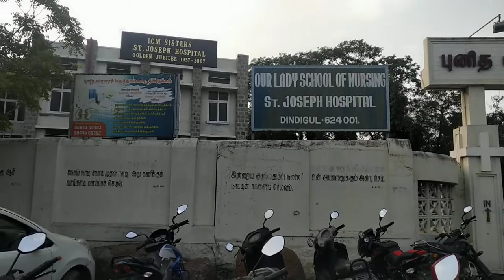VASI YOGAM ஆதிநாதவாசியோகமும்,தெய்வவழிபாடுகளும் திண்டுக்கலில் நடைபெறஉள்ளது. 7904638079.12.12.2020